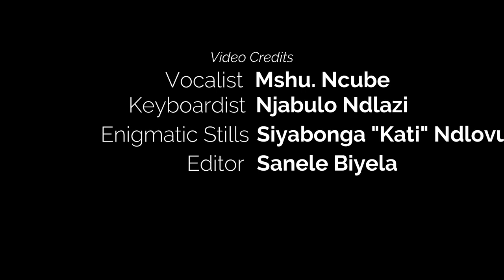SHEMBE: Mshu. Ncube ft. Njabulo Ndlanzi_Nkosi Yamkela Ithemba Lami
On the 1st of January 2019, during the maiden's session yokungenisa uMdedele kaJanuary, Preacher Ncube sung this hymn with the Maidens of his Holiness, Dr. UNyazi Shembe.